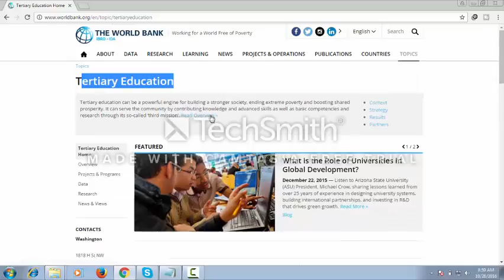tertiary education web page